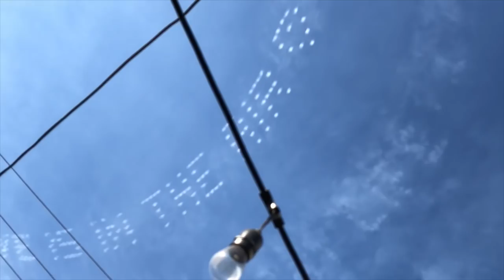Lil Xan vs Adam22: Who Can Drink The Most Blue Moon?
Today we put out some Lil Xan x No Jumper merchandise and had an event. Then Jereme Rogers, Ninja and some goth teens showed up. Enjoy!

FOLLOW ADAM22!!!